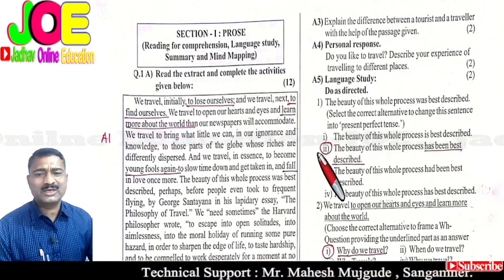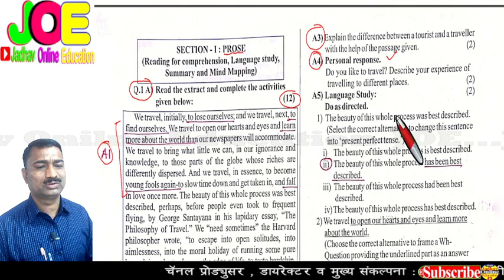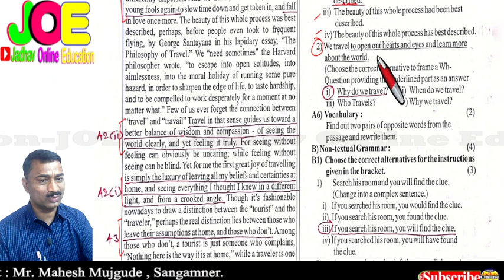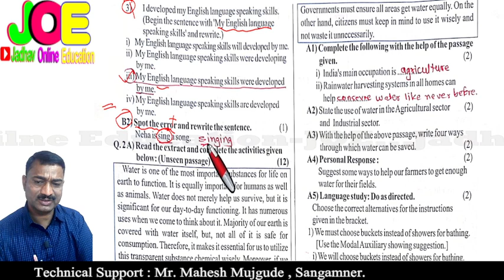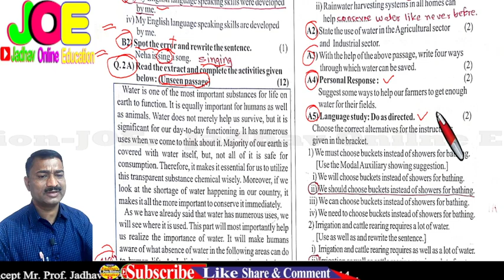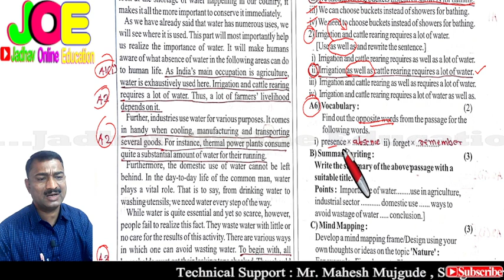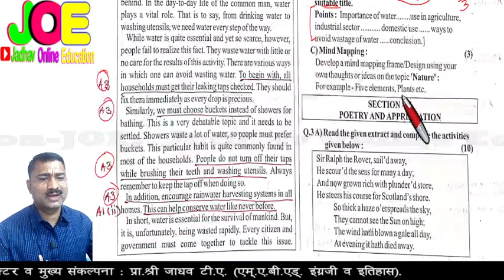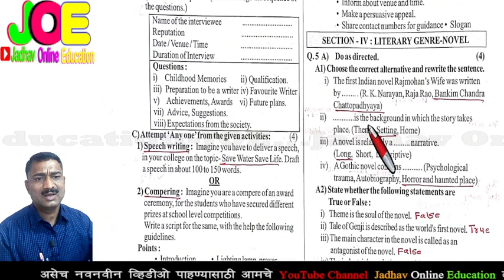इयत्ता १२वी इंग्रजी बोर्ड पेपर कसा लिहावा भाग-4 | 12th English Board Activity Sheet Guide P-4